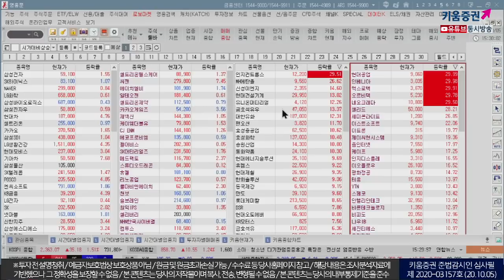트럼프 확진, 일단 주식시장엔 긍정적?! (마감시황.주식투자/20.10.05)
은행 증권 건설↑
김순영 채널K 앵커, 김세헌 키움증권 투자전략팀 연구원
「구독」과 「좋아요」 눌러주세요~